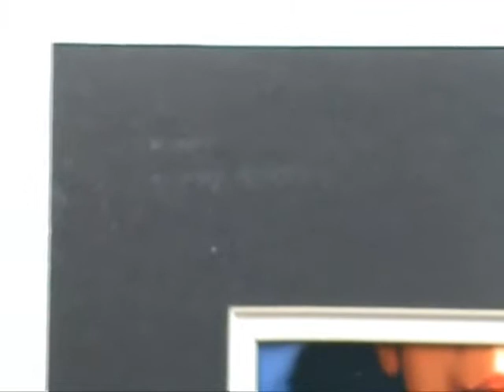FORBIDDEN FRAGRANCE SIGNED ROWENA MATTED PRINT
THIS IS A 12 1/2 X 15 1/2 IN SIZE PRINT CALLED FORBIDDEN FRAGRANCE . THIS PIECE IS DONE AND SIGNED BY MASTER PAINTER AND FANTASY ARTIST - ROWENA MORRILL . THIS PIECE WILL COME WITH A CERTIFICATE OF AUTHENTICITY .